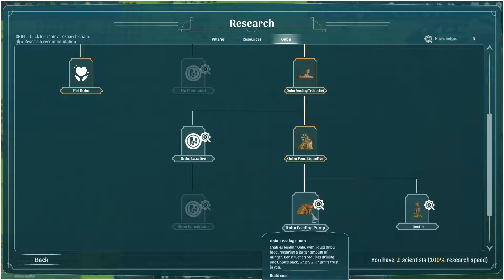Survival Of The Best